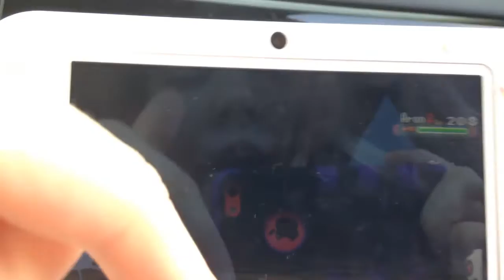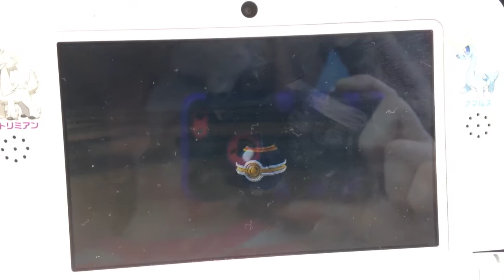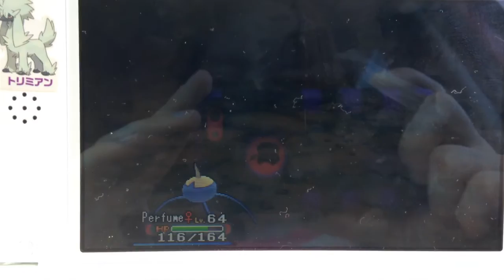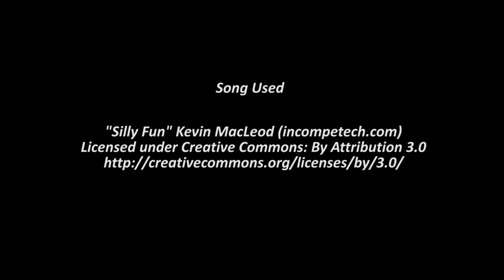Shiny Arons Assemble on Pokemon Omega Ruby + Evloutions! (HE)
So I decided to go for not one but three shiny Pokemon in Victory Road! YAY, please enjoy this video and I hope all of your Pokémon Shine!